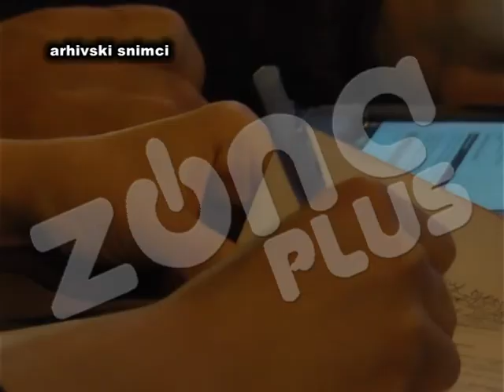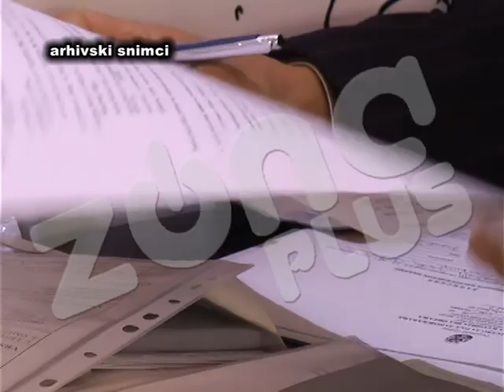RAD NA CRNO NE JENJAVA